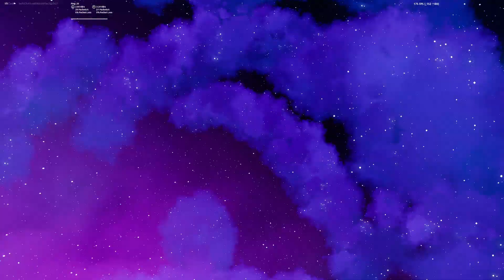GALACTUS EVENT! (fortnite)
the galactus event, amazing